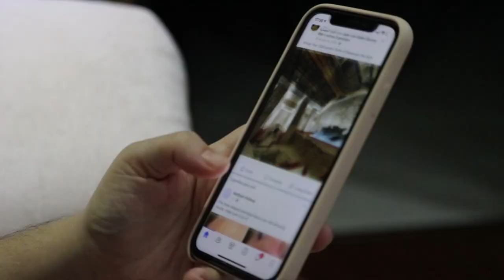Psychologist Explains Self-Care | What Everyone Misses & How to ACTUALLY Recharge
Music Cred: Cute Avalanche- RKVC